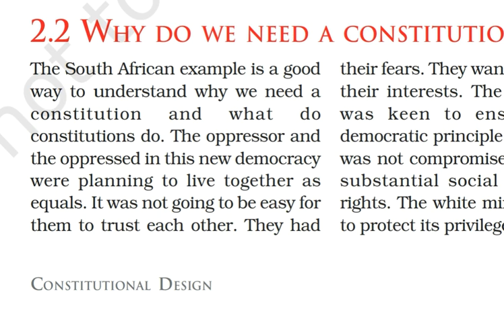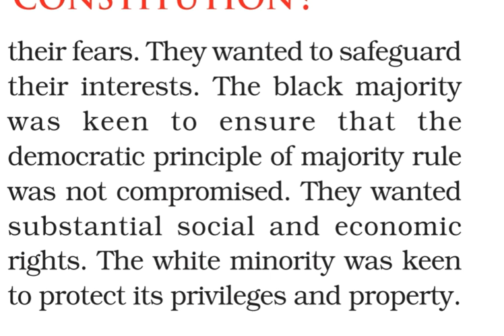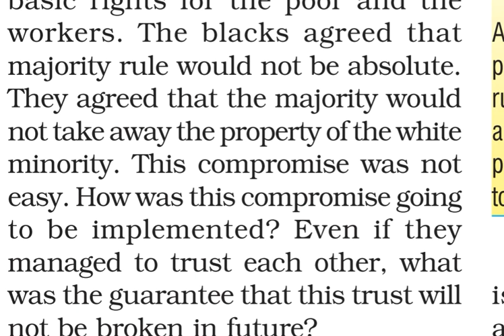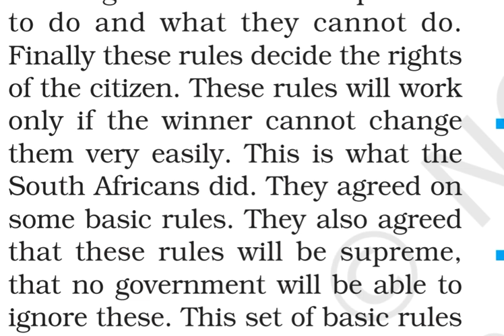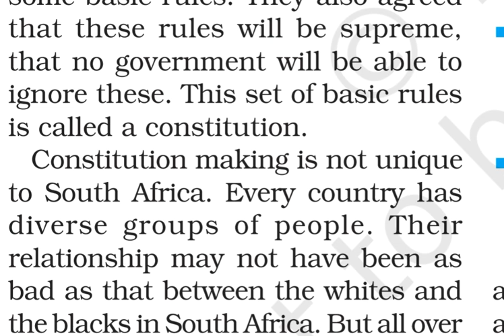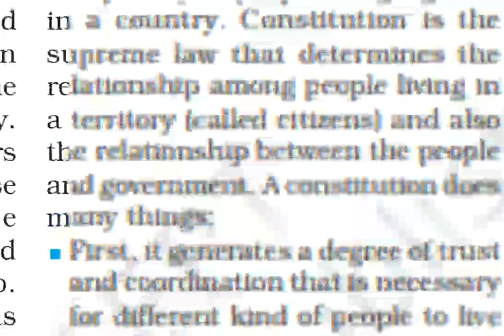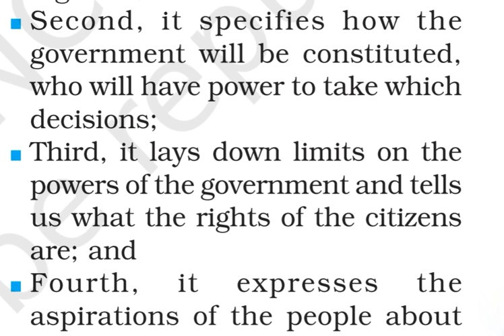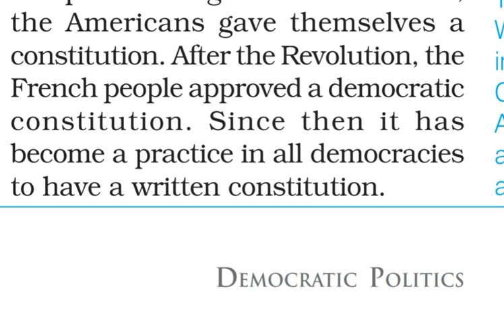2.2 Why do we need a constitution? /lesson2/Constitutional Design /Class 9th /Civics/